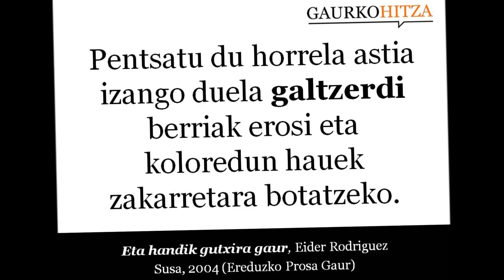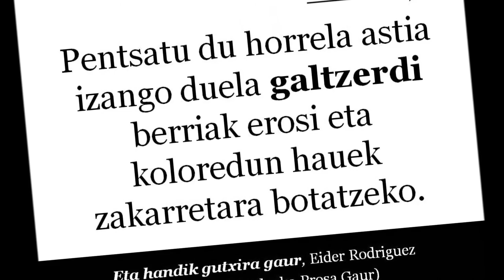galtzerdi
iz. (batez ere pl.) Oina eta zangoa (osorik, belauneraino edo behealdea bakarrik) estaltzen dituen jantzia. (Harluxet Hiztegi Entziklopedikoa)